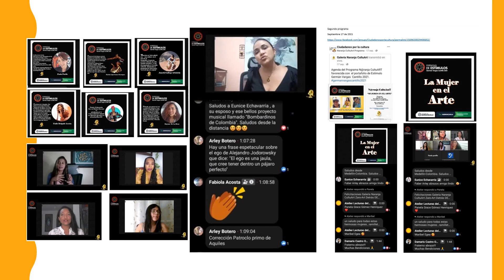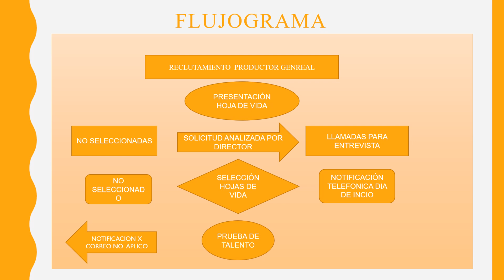Perfil de N@ranja CultuART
A solo un clik  te presentamos nuestro proyecto N@ranja CultuART
visita el vídeo y navega a través de las diferentes secciones del program
Informativo CultuARt
Galería N@ranja
entre otros.